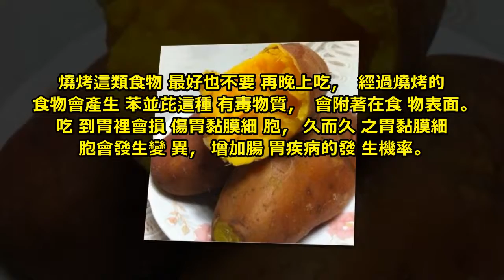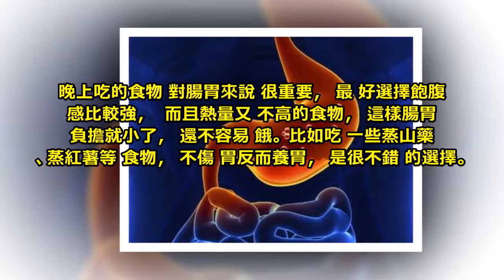晚上吃蘋果香蕉會產生毒素？其實，這些食物才真正是晚上不能吃的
腸胃是人體的消化器官，主要負責人體對營養物質的吸收，承擔著很重要的責任。如果腸胃出現問題，體內將會營養不良，身體的健康狀況會大大受影響。

我們也經常聽到一些說法，說晚上不能吃蘋果，腸胃會不消化，產生“毒素”，會給腸胃帶來傷害。

還說晚上也不能吃香蕉，香蕉含有較多鎂，晚上吃香蕉會影響體內的鈣鎂平衡，對心血管產生抑製作用，不利於腸胃健康。

其實，這是典型的謠言，無論什麼時候主要是吃下東西，腸胃消化系統都會開始工作，都會被慢慢消化的，根本不受時間的限制。